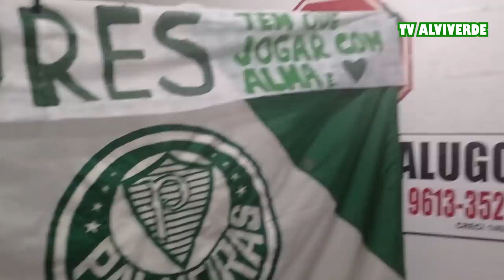REACT - Guaraní 0 X 0 PALMEIRAS - A CORNETA VOLTOU AFIADA!